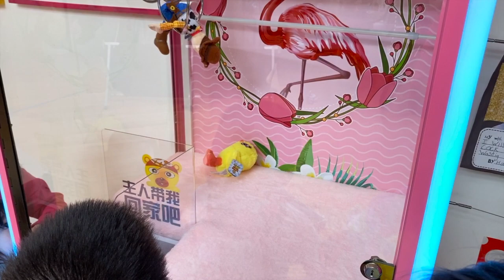Grabbing Toy Story 4 Plush | Kids Play With Claw Machine At Home | Woody Buzz Light Year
We bought a claw machine and am glad we can make this video during our self-quarantine for the past few weeks. We hope you're able to do something fun and spend quality time with your kids during this difficult time. Stay safe!